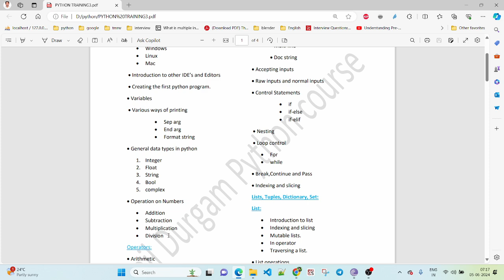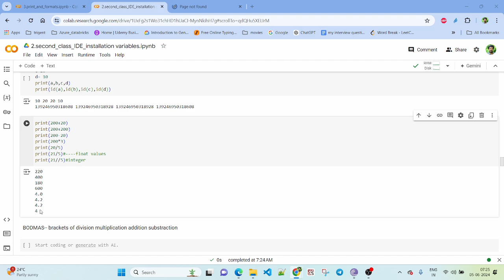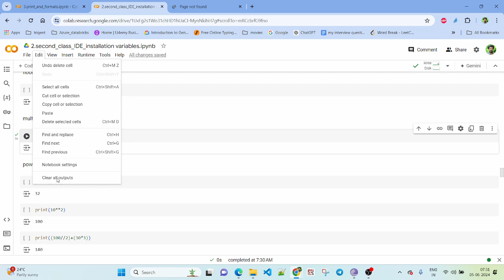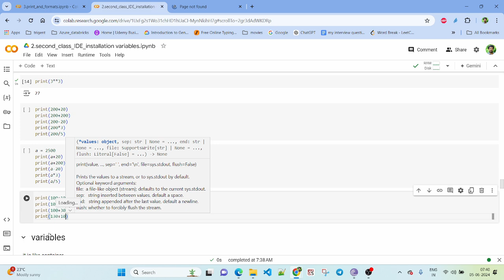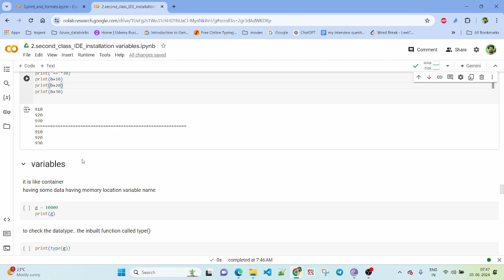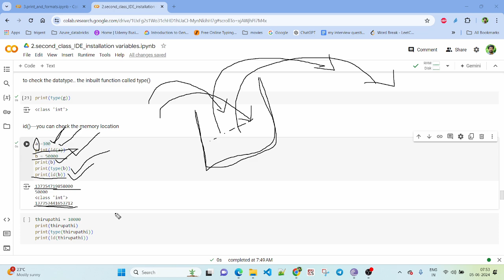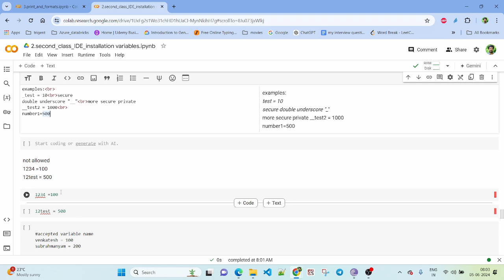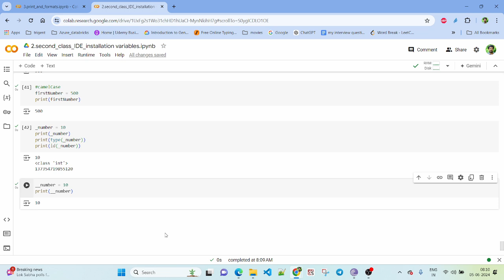variable introduction in python in telugu